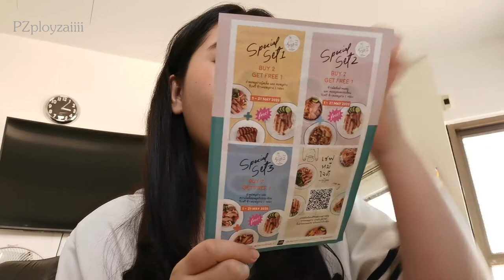กักตัวทำอะไรดี เชฟหมีใจดี เค้าจัดให้ กินคอหมูย่างแบบจุกๆ | PZployzaiiii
เมนูคอหมูย่าง
เชฟหมีใจดี ร้าน onthetable
 กล้อง - huawei nova 5t